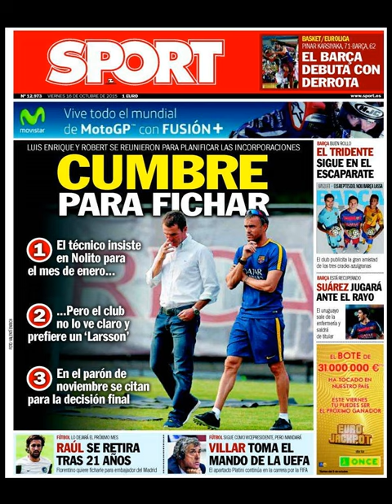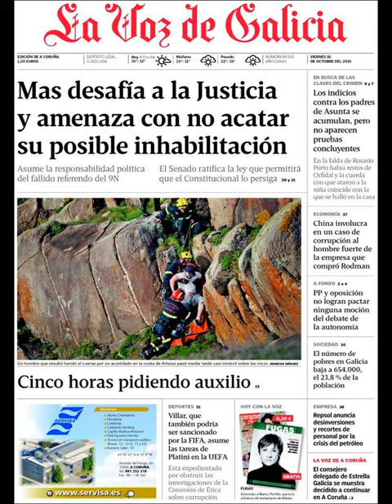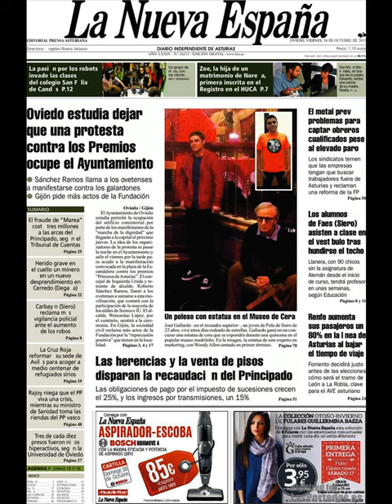Noticias Viernes 16 Octubre 2015 Principales Titulares Portadas Diarios Periódicos España Spain New